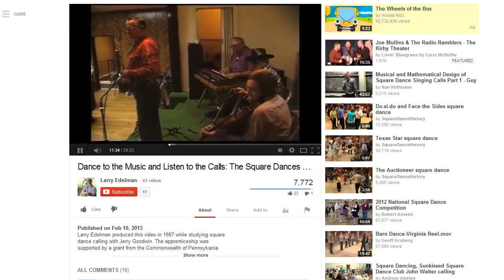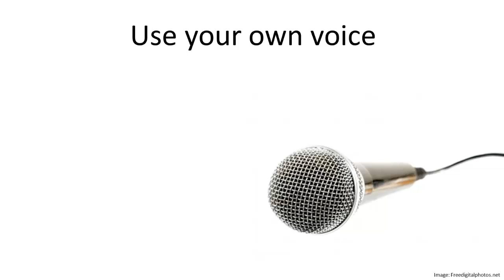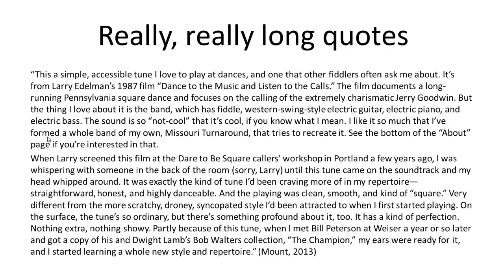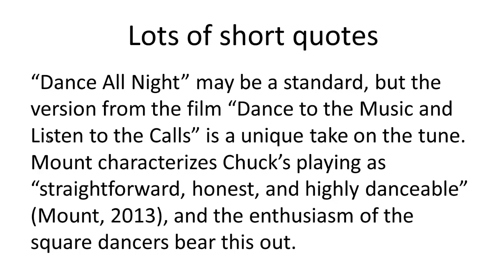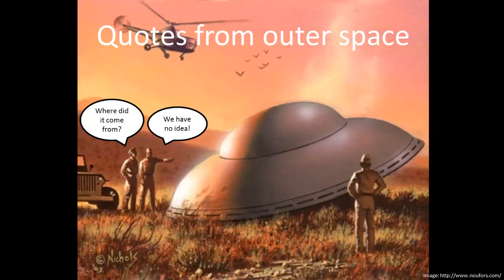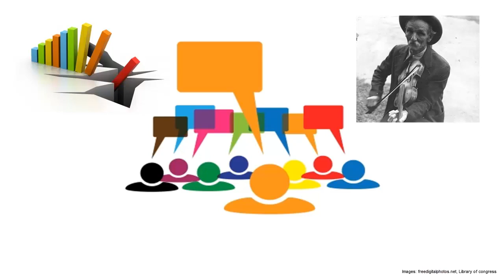Avoiding Patchwriting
If you have to cite every little thing that you get from your research, whether it's quoted, paraphrased, or summarized, how is your writing still your own?